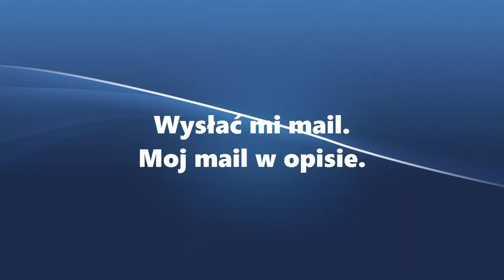Roztrzygnięcie Konkursu !!!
Czytaj opis!!
Witam.
Wygrał cs go TheIvanSrbija.
Wygrał Farming simulator 15 Alastain Joseph.
200 sub i lecimy z kolejnymi konkursami!